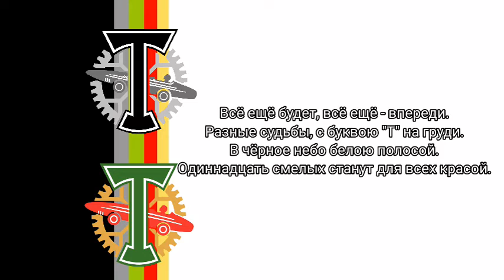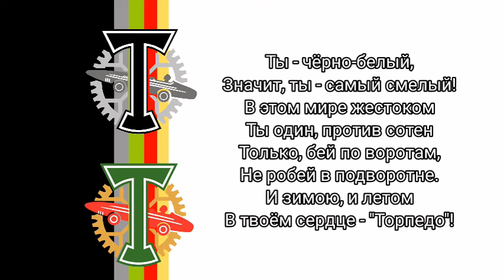Hino do Torpedo Moscow